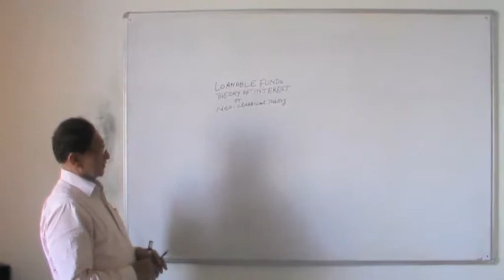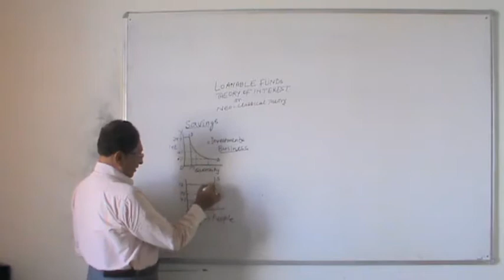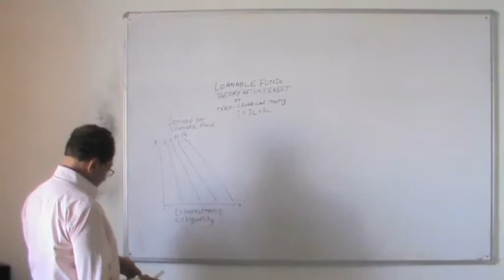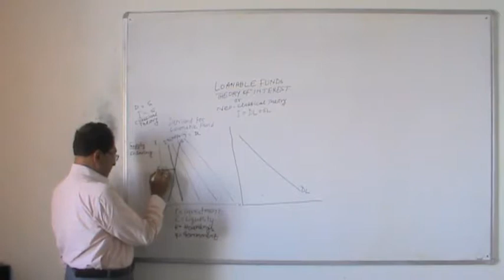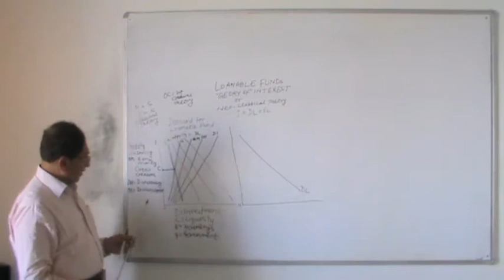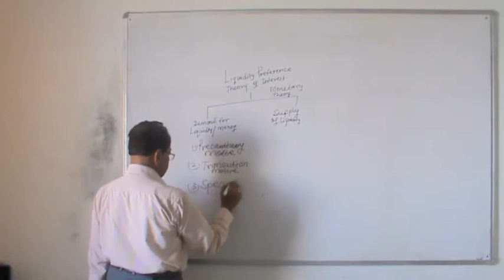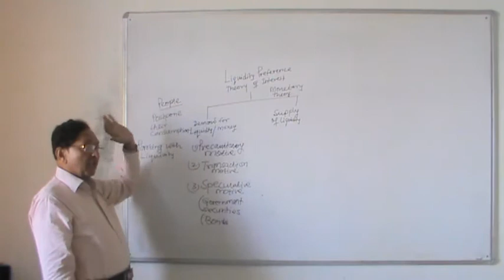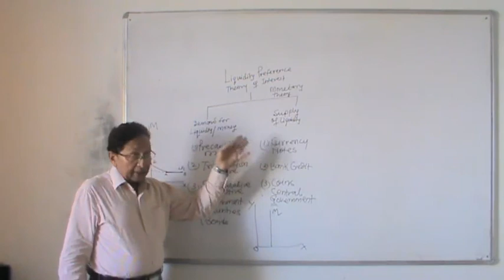Lecture 2 BM 172